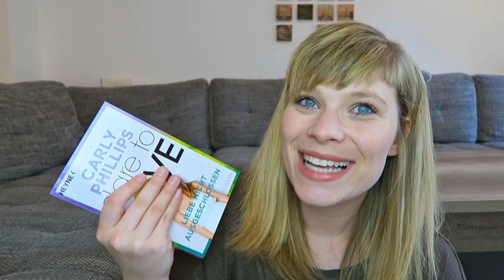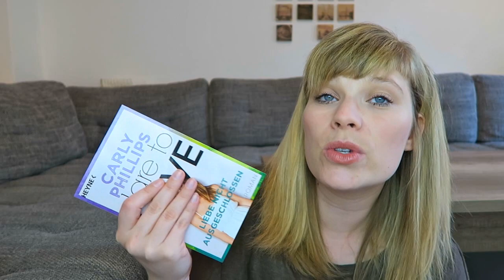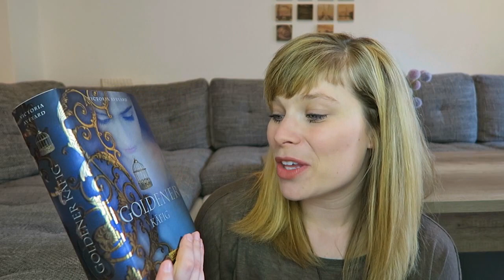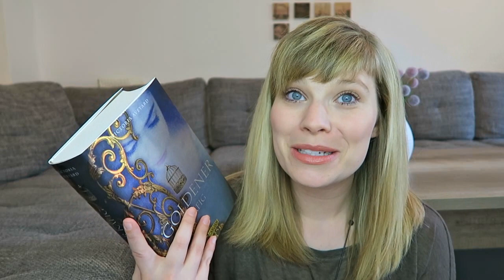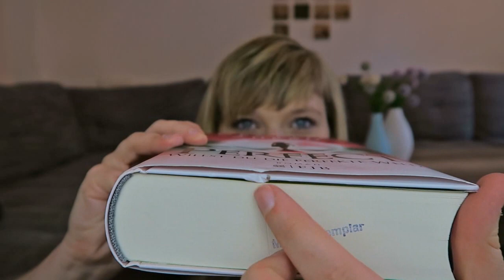Neuzugänge Juni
Liebe nicht ausgeschlossen: Dare to Love 9 - Carly Phillips

Du gehörst mir - Addicted to Sin - von Monica James

Das Vermächtnis des Flammenmädchens - Samantha Young

Goldener Käfig (Die Farben des Blutes 3) - Victoria Aveyard

Perfect – Willst du die perfekte Welt? -  Cecelia Ahern

Zirkel: Engelsfors-Trilogie 1 -  Mats Strandberg

Ein Gratis Hörbuch von Audible: